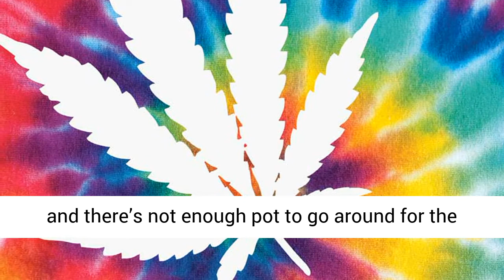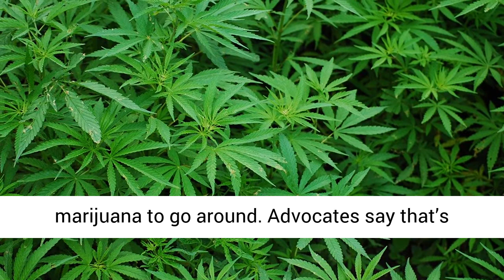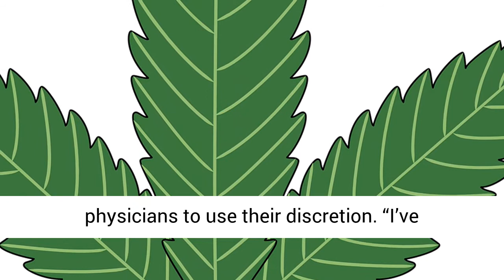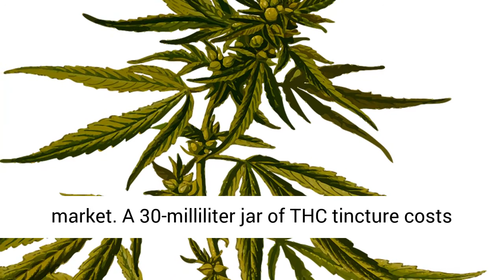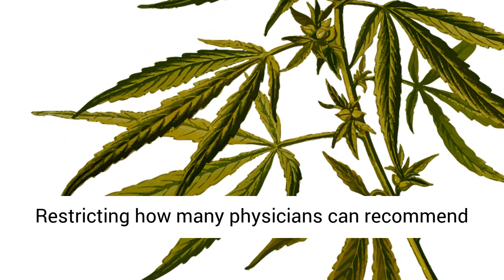Is There a Cajun Conundrum with Cannabis?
I'm In Louisiana, the legal medical marijuana cannabis scheme is a mess: Physicians' hands are tied by state regulators and there's not enough pot to go around for the patients who need it.
 Despite being a historically conservative state, Louisiana first legalized medical marijuana back in 1978. It amended the law in 1991, then left the program to wither on the regulatory vine, with the Department of Health failing to appoint a Marijuana cannabis Prescription Review Board or to draw up contracts with national groups for production and distribution. That began to change in 2015, when Republican state Sen. Fred Mills, a pharmacist and the former executive director of the Louisiana Board of Pharmacy, sponsored legislation to implement theRepublican state Agricultural Commissioner Mike Strain, whose department regulates the production of medical marijuana, doesn’t see a problem. “If you have the type of diseases that it’s designed to treat under the law and you can go to a physician, and there are a significant number of physicians there, and one of the nine pharmacies that distribute it across the street, there should not be a problem to access.”

Mills hopes increased social acceptability will eventually push the program forward. He points to how former Democratic Gov. Kathleen Blanco’s family recently went public about her using medical marijuana on her deathbed earlier this year. “Her family really attributes medical marijuana to her quality of life,” Mills says. “I just think that [the medical marijuana program] is going to be more accepted and I think the unknowns will become more familiar for those who have been fighting us.”
Just another great article for you